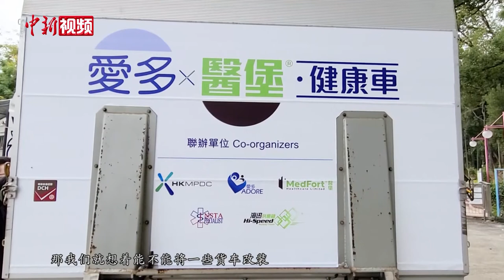香港首部流动检测车启程 助力香港抗疫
香港第四波疫情势头不减，近日多个社区先后出现新冠肺炎确诊暴发现象，社区检测中心及流动采样亭需求激增。为解决香港市民抗疫之急，香港首部可实时进行鼻咽拭子采样及收集样本一步到位的流动“爱多医堡健康车”于12月17日正式启程。

香港分子病理检验中心创办人及董事黄利宝博士表示，健康车最大成就，就是能有效解决场地不足、疫区偏远难以检测的问题。

黄利宝博士表示，未来将有20部“爱多医堡健康车”陆续投入运作，因应特区政府的要求，随传随到前往全港各暴发点，助力香港早日走出疫境，社会重回正常轨道。（梁源）